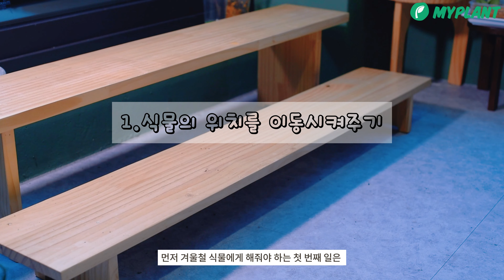겨울철 식물 관리법 알고 계시나요?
안녕하세요, 여러분의 가드닝 메이트 마이플랜트입니다!
이번 영상에서는 겨울철에 식물을 관리할 때 도움이 되는 5가지 팁을 알려드립니다.
겨울은 가을 때보다 공기가 더욱 건조하고 기온도 더욱 낮아서 겨울철에 실내 식물을 잘 관리해줘야 건강하게 추운 겨울을 견딜 수 있어요.
이번 영상을 보시고 실내 식물이 건강하게 겨울 시즌을 보내게 해주세요 ~

영상 속 가드닝 아이템들이 궁금하다면
아래 링크에서 만나보세요 👀